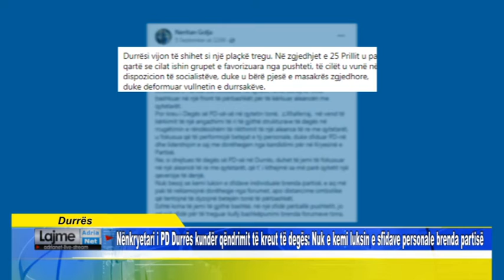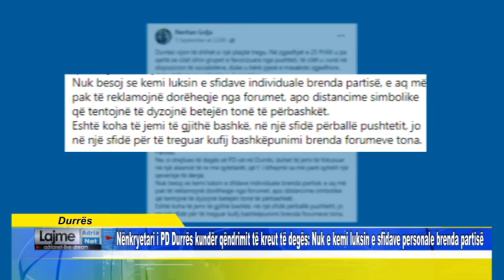Durrës Nënkryetari i PD Durrës kundër qëndrimit të kreut të degës Nuk e kemi luksin e sfidave perso